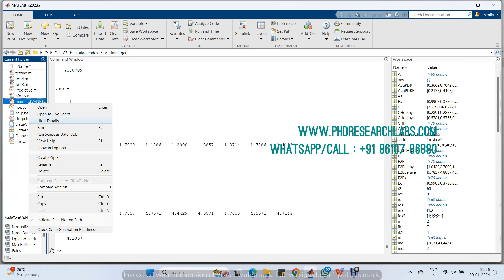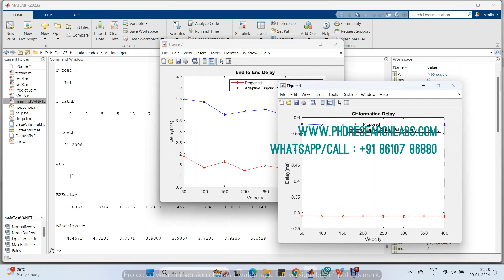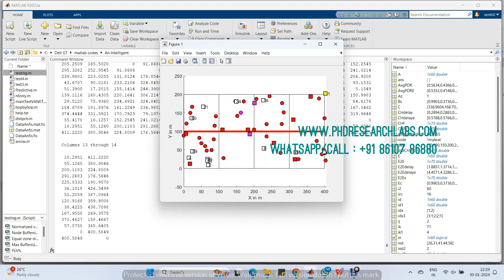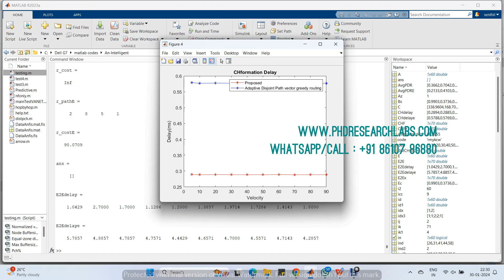Intelligent Drone Assistance V2V Communication in Smart City